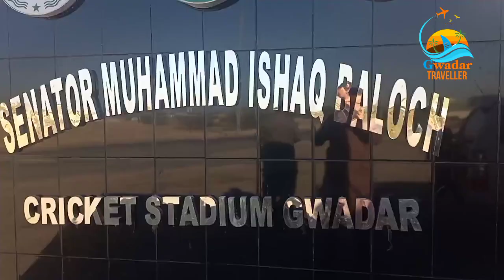Gwadar Cricket stadium latest video up to date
Up to date today video fresh on public demand
Share the video to update the stadium to become an internation stadium
Gwadar stadium full detail video
3 month before video of Gwadar Cricket stadium